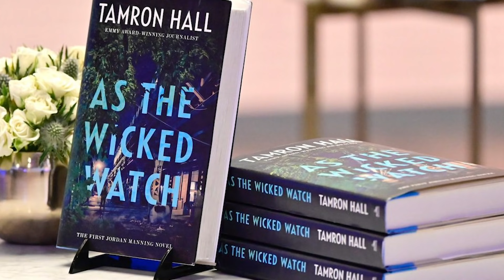Kevin Hart & Wesley Snipes CRIME Series!? Jill Scott in Highway to Heaven Reboot!!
The Weekend​​​​​​​​​​​​​​ Edition with Patty Jackson is the AuntieofPopCulture​​​​​​​​​​​​​​ and your source for all the latest entertainment news, lifestyle info, celebrity gossip, and pop culture. It's not cute not knowing!